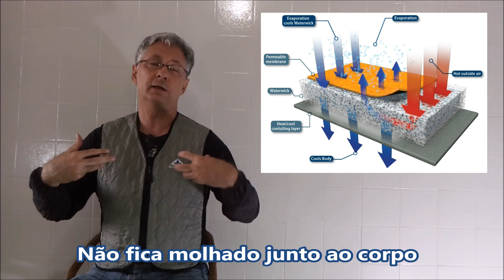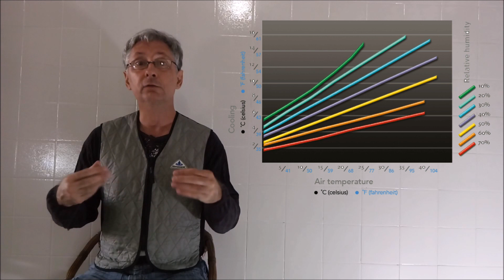"Ar condicionado" para motos - Colete refrigerado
Avaliação de jaqueta que reduz calor por evaporação. Uma boa alternativa para regiões muito quente.

Segue link do Aliexpress de colete